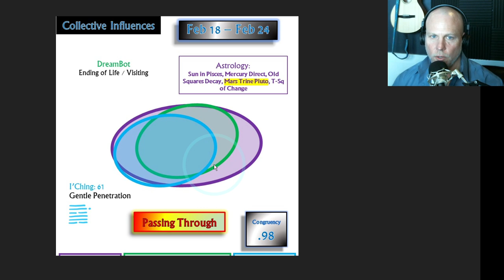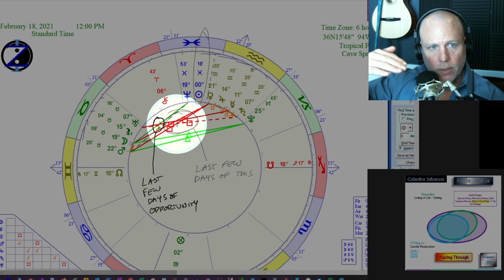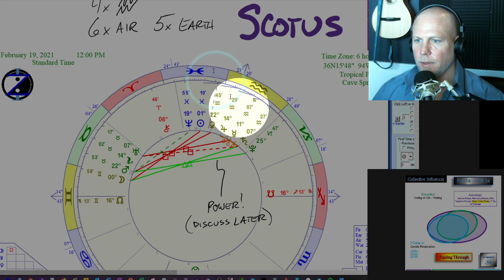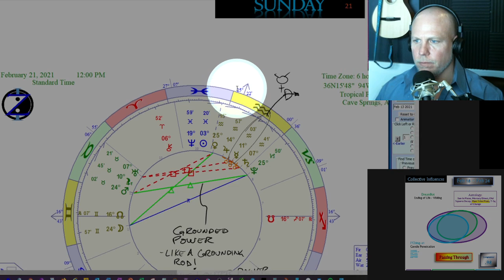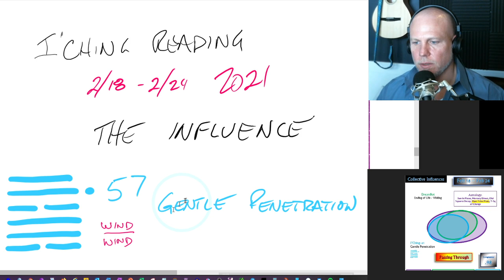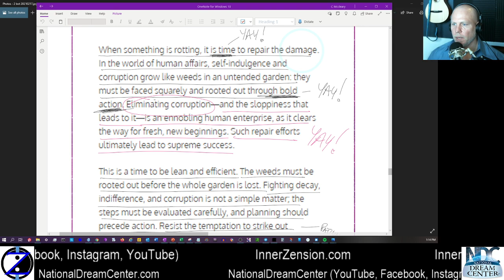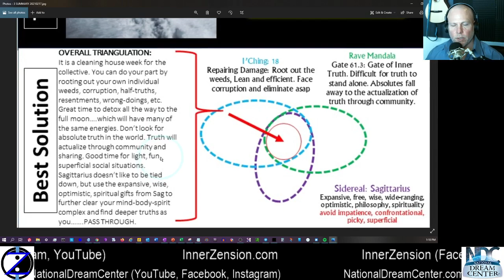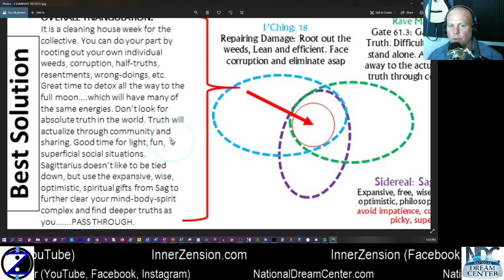Cleaning House! How to CIRF 2/18/21 - 2/24/21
What is the main collective influence in the coming days and what is the solution?

CIRF report with Chris McCleary. CIRF=Collective Influence Report and Forecast. Advanced Next Generation Astrology report and horoscope using modern and ancient technologies. We investigate the latest memes from the latest collective dreams and thus realize what our civilization is creating or heading towards through an analysis of the Collective Unconscious. We compare that to Tropical Astrology and I-Ching hexagram readings to determine which influences are the most dominant in the coming days. We then "get in alignment with the stars" by looking at Sidereal Astrology, which helps us know how to think and behave through these transits. Learn the main collective influences and how to CIRF them like a pro!

CREDITS:
We are using the following paid astrology charting software by “Cosmic Patterns Software”
We are using the following resources for help in interpreting I’Ching readings: